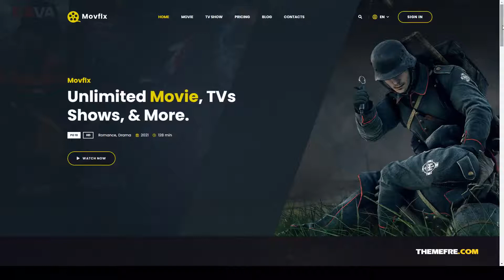Movflx - Video Production and Movie HTML5 Template 15 Netflix Ayano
Columns 4+

 Layout Responsive